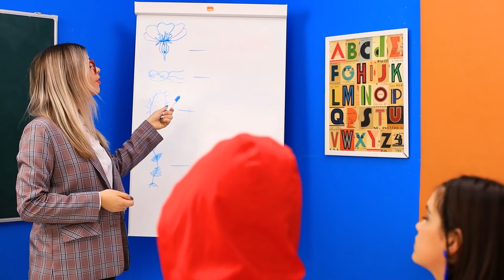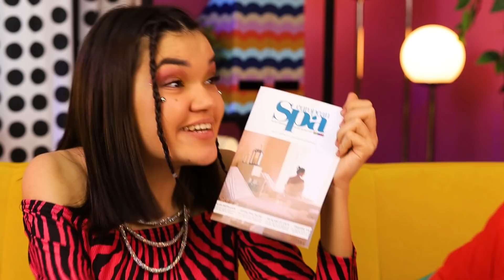J'ai Gagné Squid Game !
Gagner Squid Game, c'est vraiment chanceux ! Et l'héroïne de notre nouvelle vidéo a justement réussi !